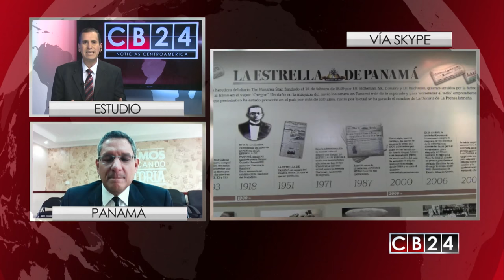El Siglo y La Estrella de Panamá ahora más comprometidos con la información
Una buena noticia, que ahora se convierte en más responsabilidad y compromiso, llega a los trabajadores de los periodicos El Siglo y la Estrella de Panamá, que vivieron 17 meses de incertidumbre, presiones y amenaza de cierre por estar incluidos en la Lista Clinton.

Grupo Editorial GESE, está compuesto por los diarios El Siglo y La Estrella de Panamá. Foto: Imagen con fines ilustrativos.
En exclusiva con CB24 Noticias conversó Eduardo Quirós, presidente del Grupo Editorial GESE y de la Fundación “Contando Historias” dueña de 51% de las acciones de estos dos decanos de los medios de comunicación panameños.

Como se recordará ambos medios entraron en esta lista luego que el principal accionista del grupo GESE (Grupo Editorial El Siglo y La Estrella), el empresario Abdul Waked, fuera señalado por el Departamento del Tesoro de los Estados Unidos de blanqueo de capitales.

Desde entonces, todas las empresas de Waked, incluyendo a ambos medios, engrosaron la lista que elabora la Oficina de Control de Bienes Extranjeros.

El Departamento del Tesoro de Estados Unidos aceptó este lunes la propuesta de Waked, quien se desprendió del control de la empresa editorial para salvaguardar su operación informativa.